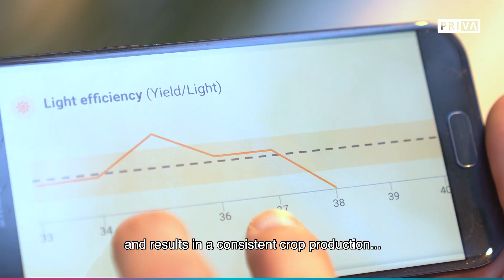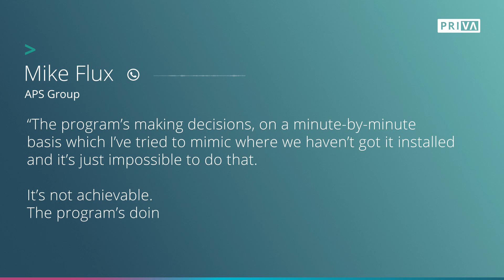Priva Plantonomy: Autonomous Crop Growing with Proven Technology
Welcome to the future of autonomous crop growing with Priva Plantonomy, a revolutionary technology that transforms how growers manage their greenhouse operations. In this video, we introduce Plantonomy and show how it enables consistent, predictable crop production with minimal manual input.

Unlike traditional systems that require dozens of settings, Plantonomy allows you to control your entire crop using just two parameters. It steers the crop based on the plant’s natural biorhythm—photosynthesis, transpiration, water uptake, and nutrient use—ensuring optimal growth and reduced stress.

Plantonomy adjusts settings automatically throughout the day, delivering stable climate conditions and uniform crop quality. With its intuitive interface, growers simply set their strategy and let the system do the rest. No additional hardware is needed, and implementation doesn’t disrupt your greenhouse operations.

Growers from Mexico, the U.S., the Netherlands, the UK, and Australia are already using Plantonomy to manage large-scale production. The results? Higher yields, better quality, and more time to focus on innovation.